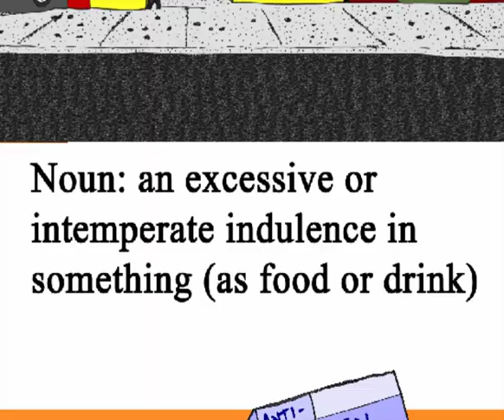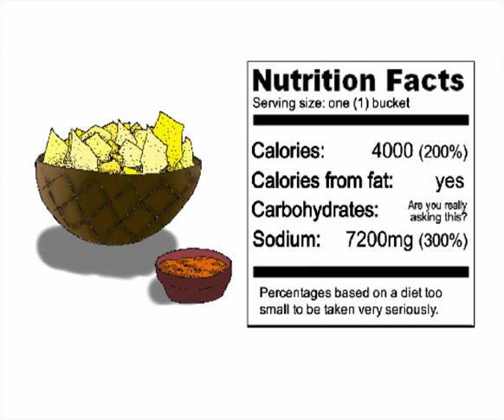Amusia - The Burrito Song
An animated music video to a song about burritos, and gnomes, and a cat. and "My Sharona". For other musical wonderments